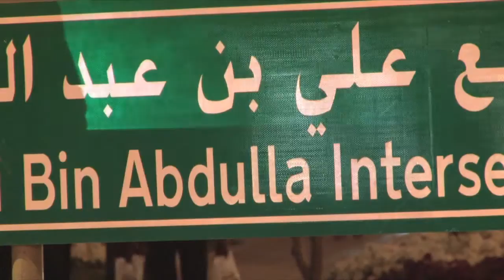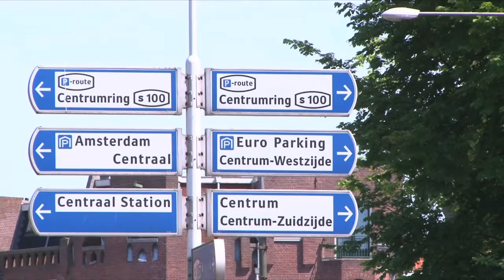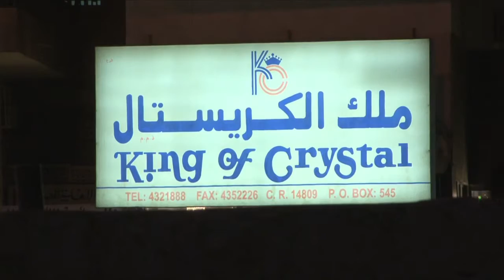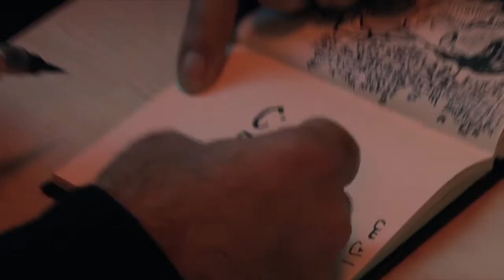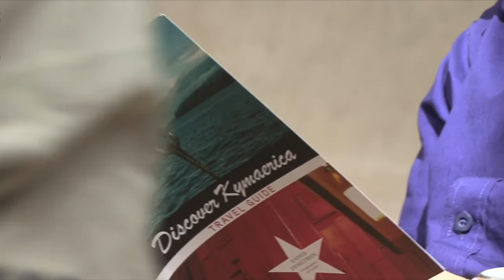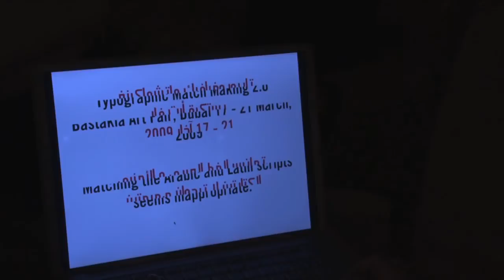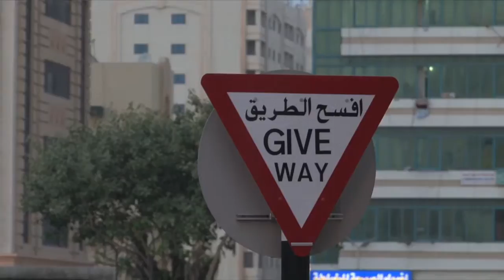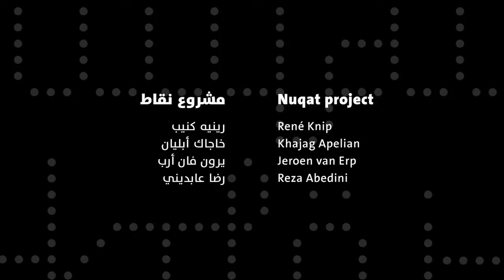Typographic Matchmaking 2.0 part 1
A documentary film directed by Jan de Bruin and edited by Ans Kanen. Music by Philipp Ernsting
Jan de Bruin Productions and the Khatt Foundation
Shot on several locations in Amsterdam, Dubai (UAE), Sharjah (UAE), Pingjum (Friesland), and Doha (Qatar), Typographic Matchmaking in the City: the Film follows the 5 teams of Dutch and Arab designers that participated in the project over a period of 18 months while they were traveling, working together, and presenting their work in progress to culturally and professionally diverse audiences. The film makes visible not only the design process, the struggles and challenges of the designers, but also addresses the larger topics of bringing two cultures into a dialogue through design. The personalities of the designers show through their collaborative process, discussions, interactions and the final design outcomes. the film gives a very humane and personal portrait of the process of creation and creativity.